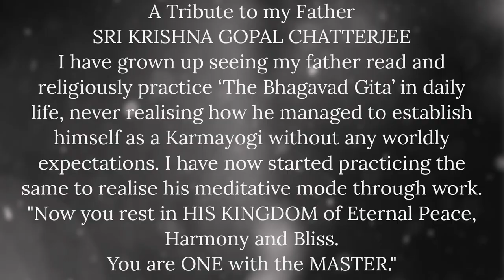Indrani Mukherjee | Indian Classical Vocal | Tribute To My Father | Sri Krishna Gopal Chatterjee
These entire work I dedicated to my father Sri Krishna Gopal Chatterjee who left us an year ago. I have grown up seeing my father read and religiously practice 'The Bhagavad Gita' in daily life, never realising how he managed to establish himself as a Karmayogi without any worldly expectations. I have now started practicing the same to realise his meditative mode through work. Only MUSIC that has been given me the meaning of life and strength to bare and heal the great loss.
Need all of your blessings 🙏🏽

Shree Krishna Vandana From Shree Krishna Karunammritam by Villamangal Thakur , composed by Guru Vidushi Manju Sundaram
Vocal - Indrani Mukherjee

Shree Krishna Vandana : Translation
     Our Lord Krishna, who wears the sacred mark of musk paste on HIS forehead; who wears the precious gem of kaustubha on HIS chest; wears pearl studded nose -ring;
Who has HIS flute in HIS hand and bracelet around HIS wrist.
      Who has sandal paste smeared on HIS whole body; wears a pearl necklace around the neck; HE who is surrounded by the gopis.
        Hail to Thee, glory be to Thee, the crest -jewelled Lord Krishna.
    He is worshipped by thousands of gopis who pour out their deepest emotions of love in all its divine hues and splendour.
      I bow down to HIM who charms all beings -Gods and humans alike. I pray to HIM, our Lord Krishna.

To know more about Indrani Mukherjee
1. Glimpse of me.
 3. Wikipedia.